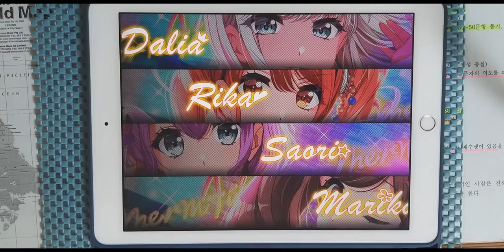【D4DJ Groovy Mix】HONEY (EXPERT 14) PFC [Hand Cam]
* 동영상 정보 *
- 게임 : D4DJ Groovy Mix(グルミク)
- 악곡 : HONEY
- 유닛 : L'Arc～en～Ciel (cover by Merm4id)
- 카테고리 : 커버
- 작사 : hyde
- 작곡 : hyde
- 편곡 : 芳賀政哉 (하가 세이야)
- 채보 제작자 : Yamajet

* 라이브 설정 *
- 레인 설정
- 노트 설정
속도 : 9.2 크기 : 150%
- 판정 설정